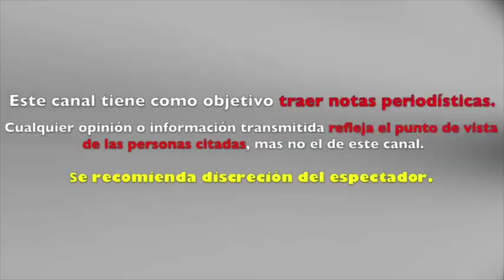ATALA SARMIENTO reconoce que SI TUVO una PELEA con un INTEGRANTE de HOY